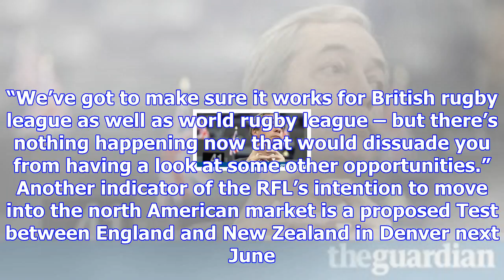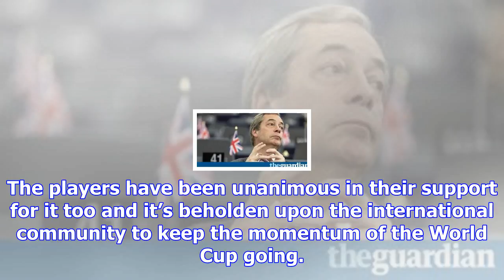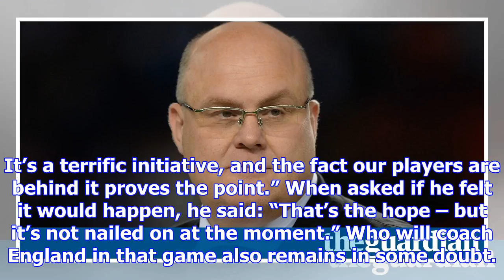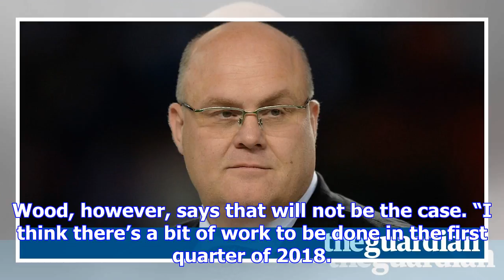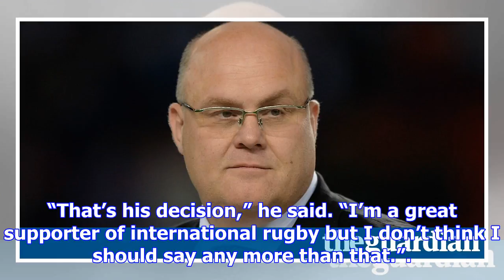Four north american cities interested in joining rfl, says ceo nigel wood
Four more cities across north America have expressed an interest in joining the Rugby Football Leagu...